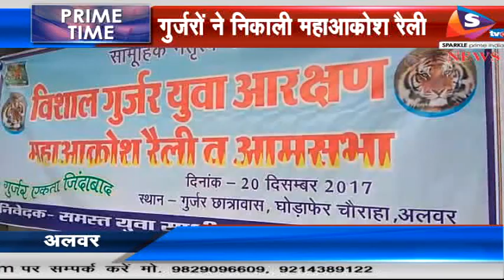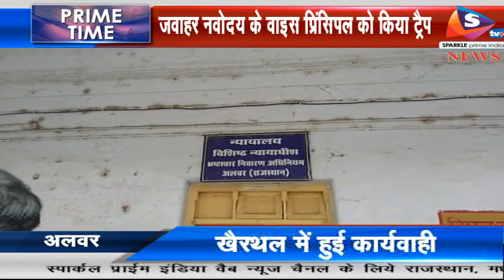Bulletin 20 12 2017 दो पत्नियों से तंग पति ने जिंदा जलाकर किया मर्डर